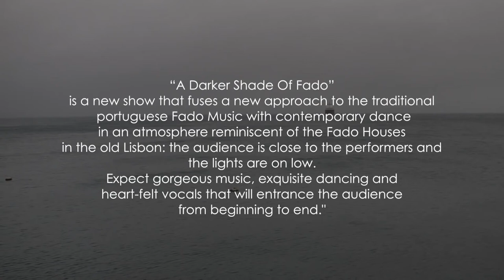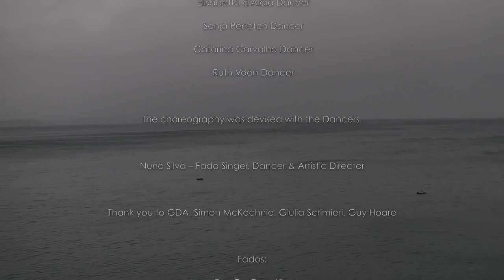Nuno Silva - A Darker Shade of Fado [Short segment 1]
Jerwood DanceHouse, Ipswich | Friday 9 May 2014

Best known to DanceEast audiences for his muscular physicality and fine fado singing as the prodigal son in Arthur Pita's God's Garden, Nuno Silva is an individual artist with a career spanning contemporary dance, classical opera and West End musicals.